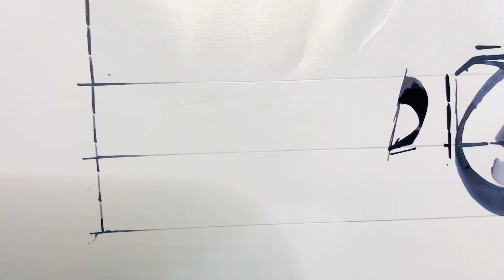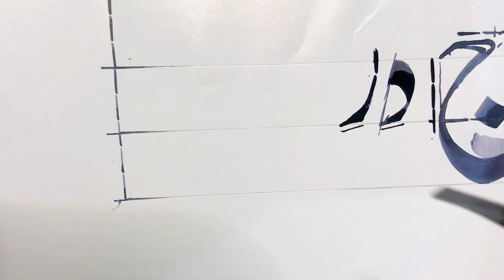Lesson #4 learn calligraphy with Ali hamza sura calligrapher nastaliq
Lesson #4
Calligraphy course with Ali hamza sura
Learn calligraphy basics